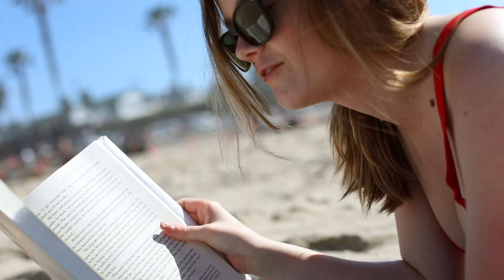San Diego bb